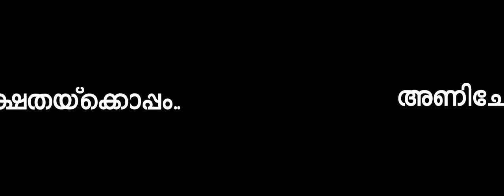Dyfi August 15 Yuva Sagaram Independence Day Promo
Dyfi August 15 Yuva Sagaram Independence Day Promo Video വിടപറയുക വർഗീയതയോട്, അണിചേരുക
മതനിരപേക്ഷതയ്‌ക്കൊപ്പം .. യുവ സാഗരം.